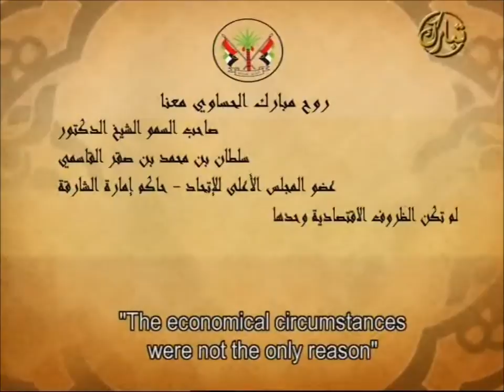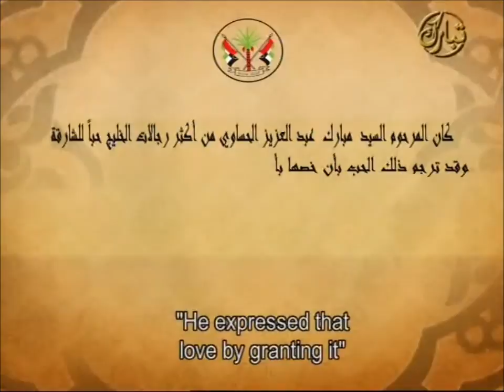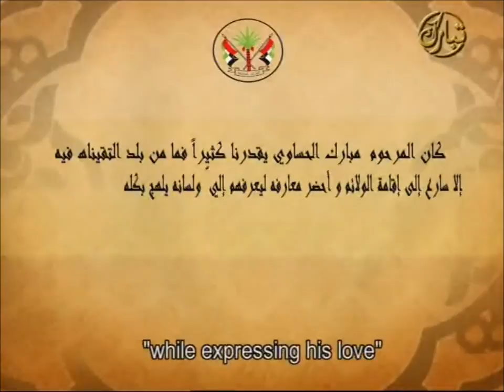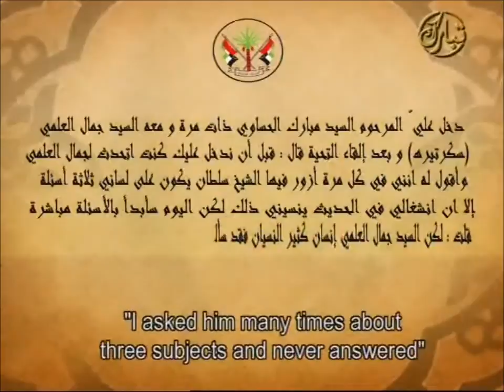Sheikh Sultan bin Mohammed Al Qasimi III Sharjah